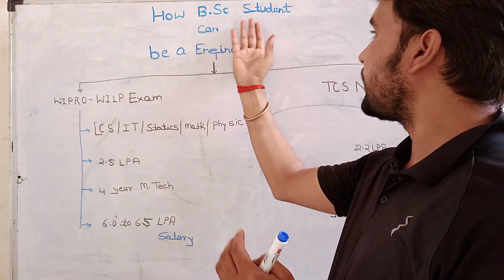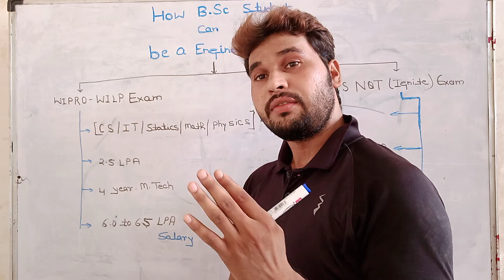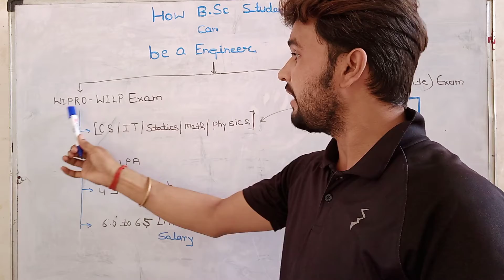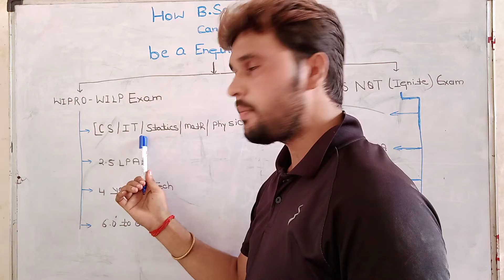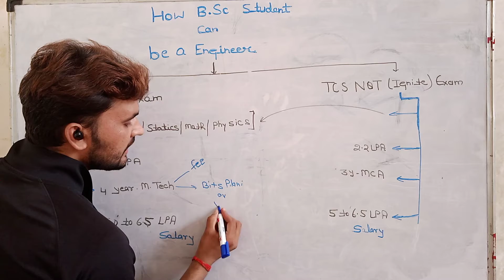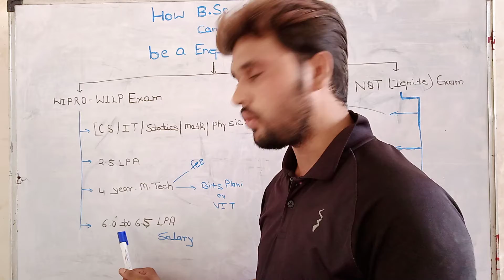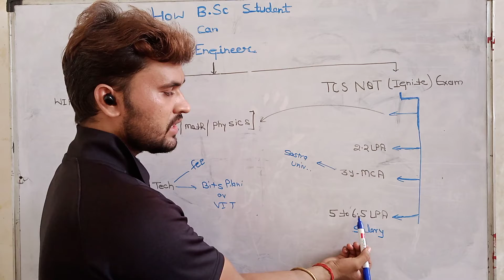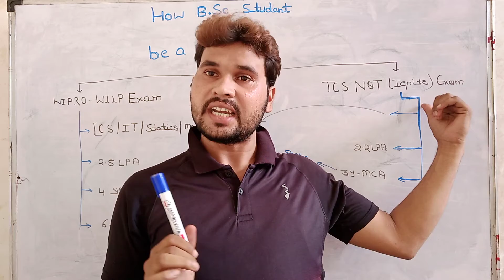BCA/B.SC Student (Wipro & TCS)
Dear Students Must click on below link and watch all given Videos is very helpful for you...